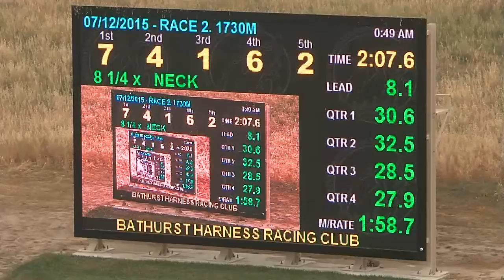BATHURST - 07/12/2015 - Race 2 - PACE [Trial]